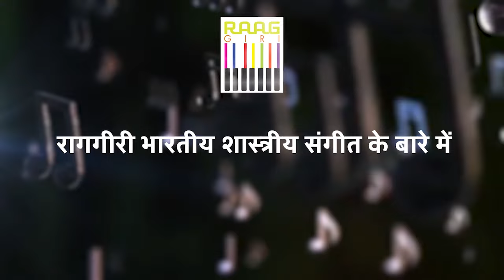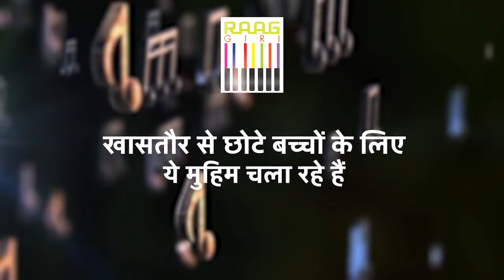Baba Manas Das से सुनिए Begum Akhtar और Mehdi Hassan की Ghazal | Best Of Begum Akhtar's Ghazals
Baba Manas Das से सुनिए  Begum Akhtar और Mehdi Hassan की Ghazal | Ayodhya Baba

Join Baba Manas Das on a unique journey of heartfelt narratives, where you'll immerse yourself in the enchanting Ghazals of Begum Akhtar and Mehdi Hassan. This is the tale of a distinctive experience with Ayodhya Baba.